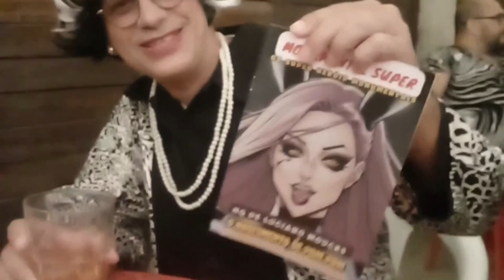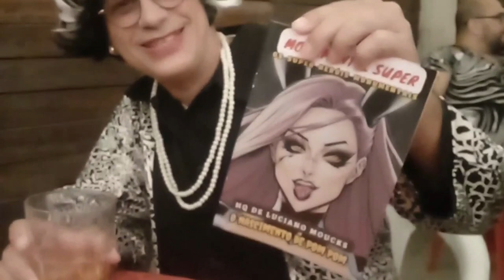**"Não Posso Mais Perder Tempo"**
**"Não Posso Mais Perder Tempo"** é uma música poderosa de **Luciano Moucks**, interpretada por sua icônica personagem **Jurema**, que traz à tona uma mensagem de urgência e determinação. A canção fala sobre o desejo de mudança e a necessidade de abandonar o passado para seguir em frente, com um ritmo envolvente que mistura influências do soul e da MPB.

Na voz de Jurema, a música ganha ainda mais intensidade. Sua interpretação emocional reflete as vivências de quem já enfrentou diversos desafios, mas decidiu não se deixar abater. "Não Posso Mais Perder Tempo" é um grito de liberdade e de força interior, um manifesto de quem quer viver plenamente, sem mais atrasos ou barreiras.

A letra da música traz versos que falam sobre recomeços, a importância de acreditar em si mesmo e o rompimento com tudo o que impede a busca pelos sonhos. Jurema, com sua presença marcante e performance apaixonada, transforma a canção em um hino para todos que se sentem prontos para dar o próximo passo, sem olhar para trás.

Com uma produção que combina arranjos sofisticados e a energia vibrante de Jurema, "Não Posso Mais Perder Tempo" promete ser uma faixa impactante, tanto para quem já acompanha o trabalho de Luciano Moucks quanto para novos ouvintes.